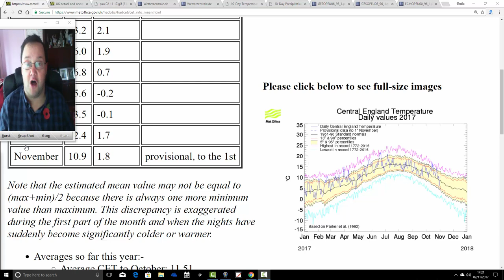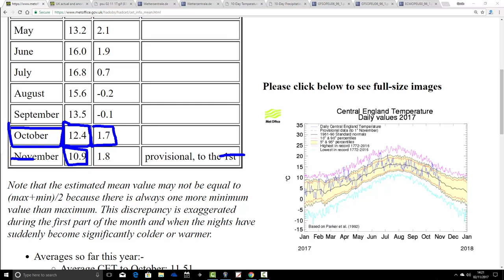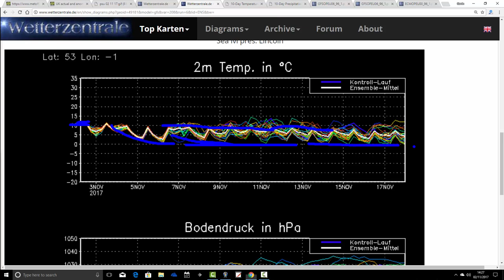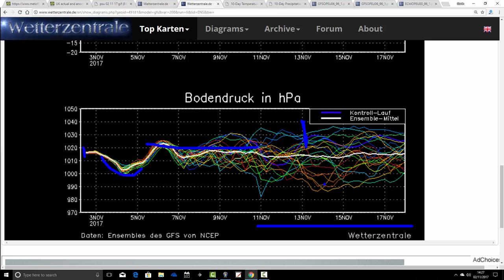Very Complicated Weather Patterns First Half Of November (02/11/17)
week to ten day UK weather musing taking beyond the first day of November 2017.

More very complicate weather patterns seem to be setting up next week but it seems we might have the chance of a few colder snaps from the north-west or north during the first half of November.